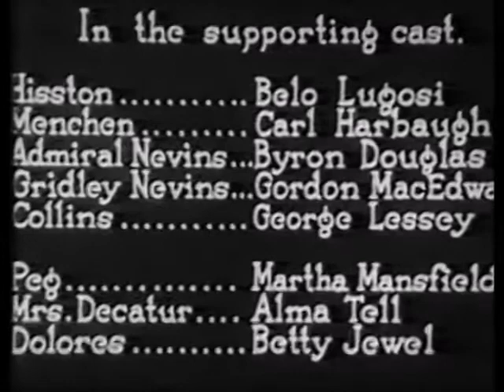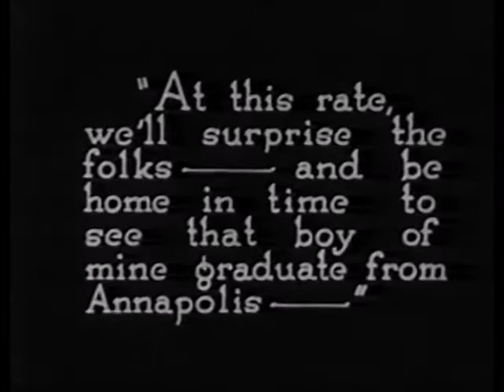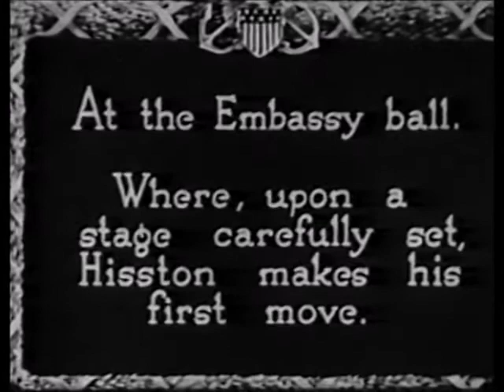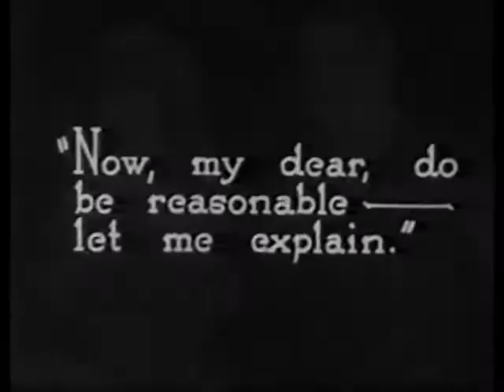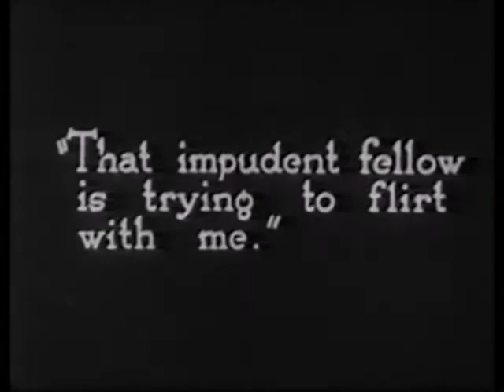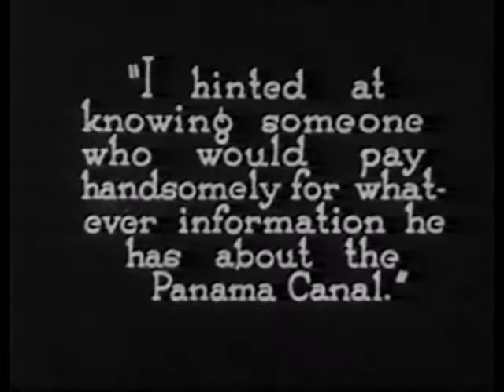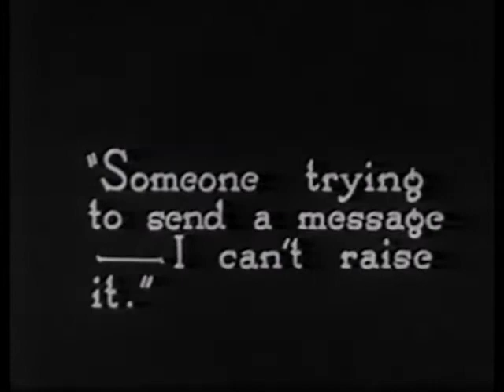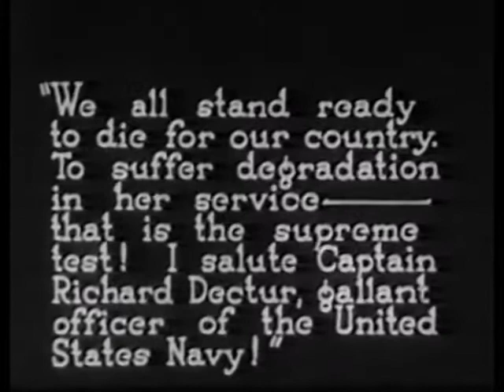EL MUDO MANDATO (Sin subtítulos)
THE SILENT COMMAND
EEUU, 1923. Drama. 80'. B-N. Silente, musicalizada, con intertítulos en inglés.
Producción: Fox Film Corporation.

Sinopsis: Una banda de terroristas que opera en Panamá intenta destruir el canal y la flota atlántica de la Marina de Estados Unidos, y para ello hace que una mujer seductora obtenga información de un oficial, causando estragos en su matrimonio. Rodado parcialmente en Panamá, probablemente sea el primero de una larga lista de filmes sobre intentos por sabotear el canal de Panamá.

Dirección y producción: J. Gordon Edwards.
Guion: Anthony Paul Kelley-
Argumento: Rufus King.
Imagen: George W. Lane y Bernie Miggins.
Elenco: Edmund Lowe, Bela Lugosi, Alma Tell, Martha Mansfield, Carl Harbaugh, Gordon McEdward, Betty Jewel, George Lessey, Byron Douglas, Theodore Babcock, Florence Martin, Elizabeth Foley, Rogers Keene, Martin Faust, Warren Cook, Henry Armetta, Wes Jenkins, Kate Blancke.

We have uploaded this film for cultural and art education purposes.
If the rights owners want it removed, please leave us a message and we will comply.
Hemos subido este filme con fines culturales y de educación artística.
Si los propietarios de los derechos desean que se retire, por favor, déjennos un mensaje y lo haremos.